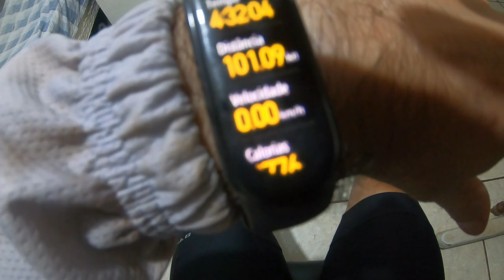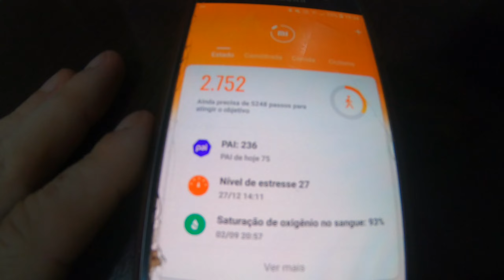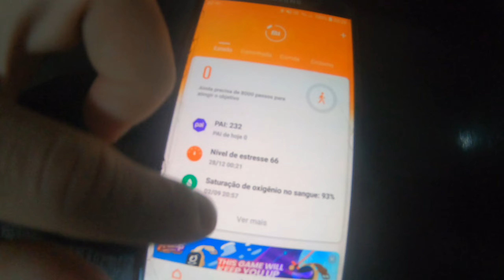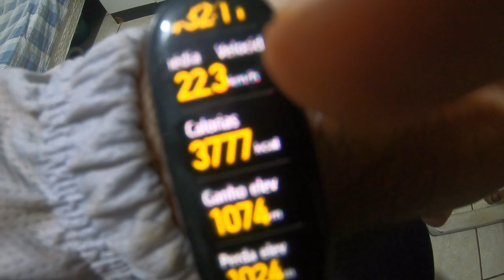Dia do Longão, Treino de 101 Km com 3,800Kcal Queimada e 22 de Média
Isso ai pessoal, ontem segunda feira dia 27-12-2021 fiz um treino de 101Km , um treino bem pesado no sol de 33°Graus , Muito areião, pedras e costela de vaca, nos Estradão daqui da cidade, porem cumprimos o pedal em 4Hrs e 32 minutos em movimento e 3,800kcal queimada e 22km de velocidade média, espero que gostem do video,Obrigado.